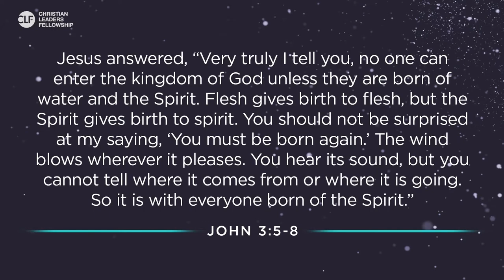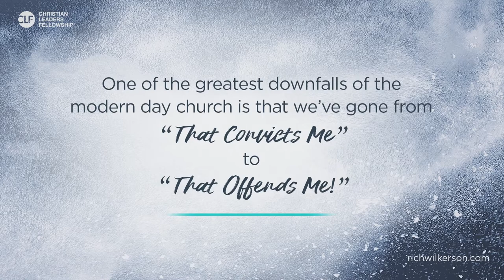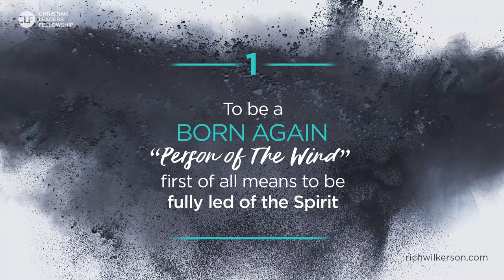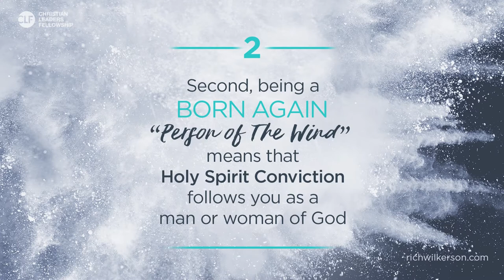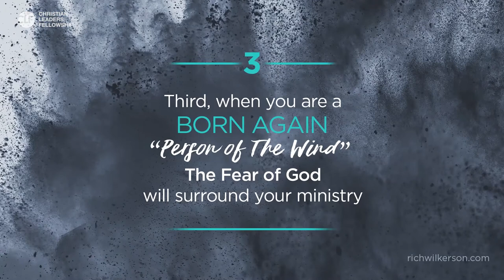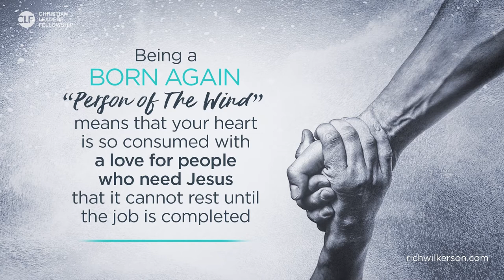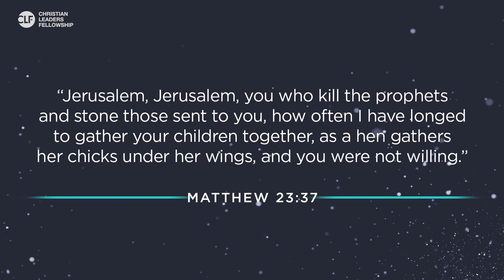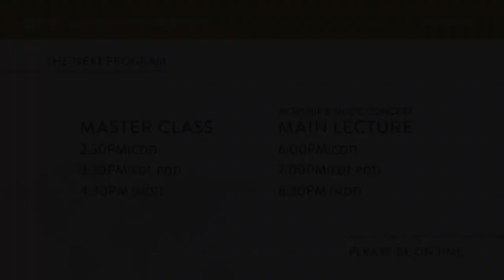(2021 CLF Empowerment Talk Series) Rich Wilkerson - Born Again People Of The Wind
2021 CLF Online World Conference

[Empowerment Talk Series]
Rich Wilkerson
- Lead Pastor, Trinity Church Miami, FL
- Founder, Peacemakers Inc.
- Chancellor, North Central Univ. MN